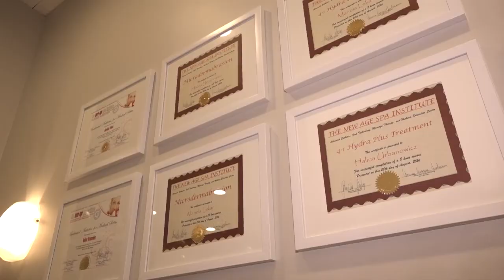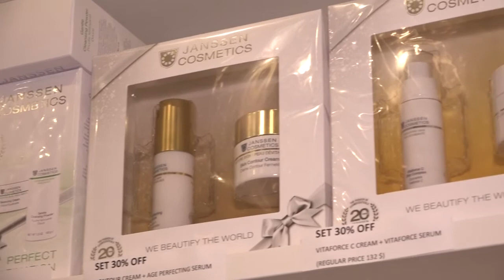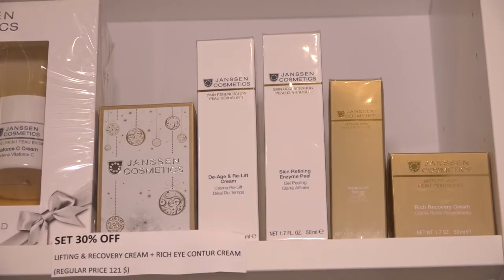(news) - 2017-12-18 - Papillon Salon & Spa